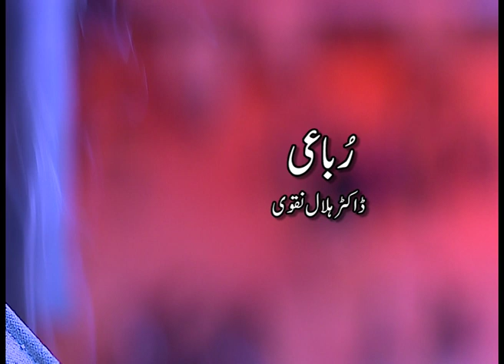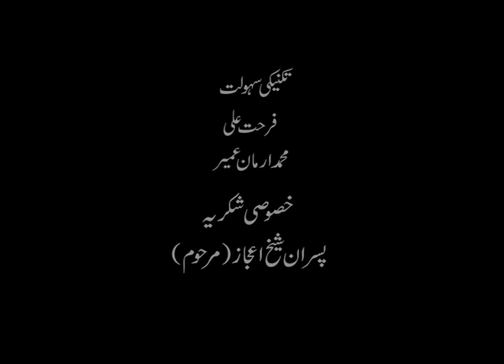LEGEND POET RESEARCH SCHOLAR PROF DR HILAL NAQVI :RUBIEY (رُباعی )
RUBIEY    (رُباعی )
LEGEND POET RESEARCH SCHOLAR
PROF DR HILAL NAQVI.
VENUE: HOUSE ANJUM HUSSAIN sb MODEL COLONY KARACHI.               PRESENTED: HADI ASKARI.